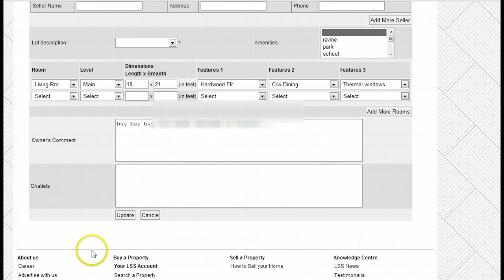Editing your property listing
This video shows how to do edits on your listing.